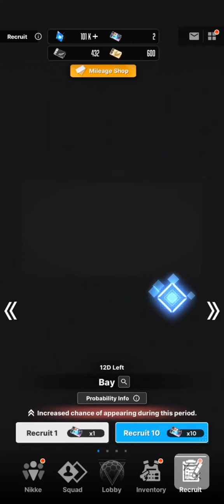1500 Gems For Bay - Part 2 - Nikke Goddess Of Victory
1500 Gems For Bay - Part 2 - Nikke Goddess Of Victory